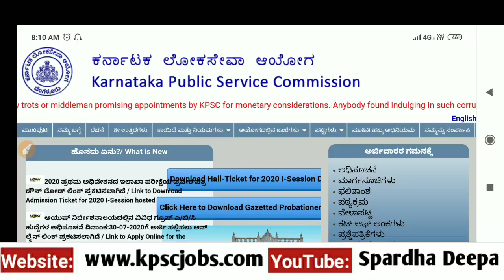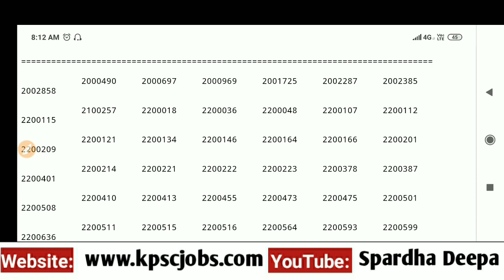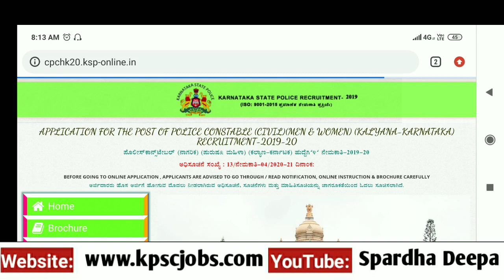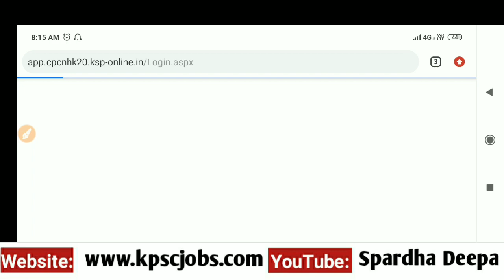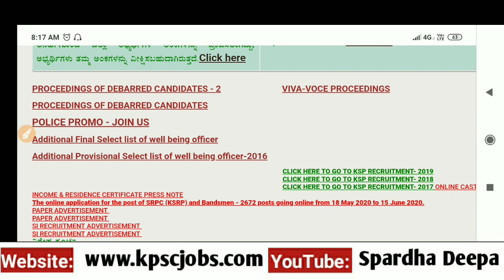KPSC & KSP ಯ. Updates| Exam Date & Eligibility list Note| ಪರೀಕ್ಷಾ ದಿನಾಂಕ & ಅರ್ಹತಾ ಪಟ್ಟಿಯ ಮಾಹಿತಿ